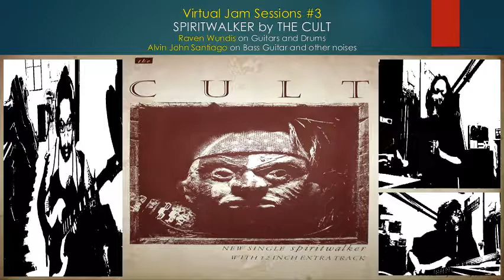Spiritwalker by The Cult (Cover)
Our cover of Spiritwalker by The Cult
Raven Wundis on guitars/MIDI drums programming
Alvin John Santiago on Bass,Tambourine and Vocals
Credits to The Cult
Music and Lyrics by I.Astbury and B.Duffy